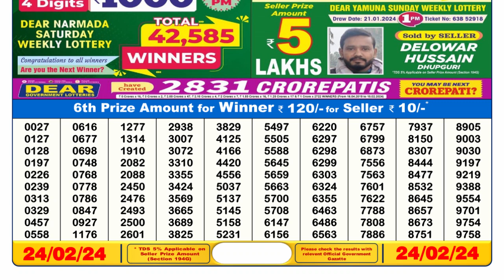Dear Lottery Sambad 6pm today 24.02.24 Nagaland State Lottery Result